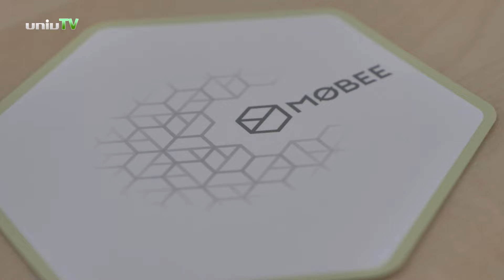Matekra épülő szuper társas! - MOBEE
A matematika véges geometriai fogalmára, a möbiusz síkra épül az az új társasjáték, melyet  Dr. Ruff János a Pécsi Tudományegyetem Természettudományi Kar Matematikai
és Informatikai Intézet adjunktusa és csapata készített.
A MOBEE kártyajáték hasonlít arra a népszerű kártyajátékra, melyben az egyforma ábrákat kell megkeresni a lapokon, de annál komplexebb, más játékélményt nyújt.
A játék első bemutatója az esseni játék-kiállításon volt, ahol kicsik és nagyok, kezdők és profik egyaránt lelkesen fogadták. Jelenleg már több száz darab fogyott a társasból.
Érdemes kipróbálni!